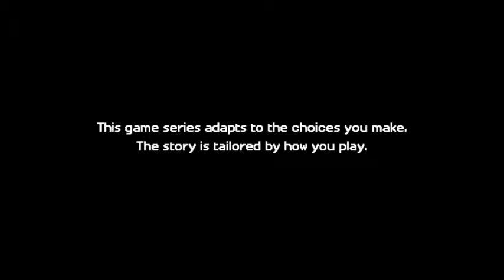Let's Play Minecraft Story Mode Season 2 Episode 2 Part 1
The Battle Of Beacontown!